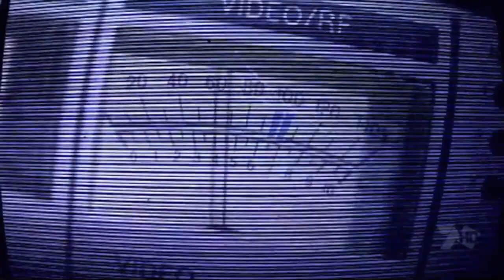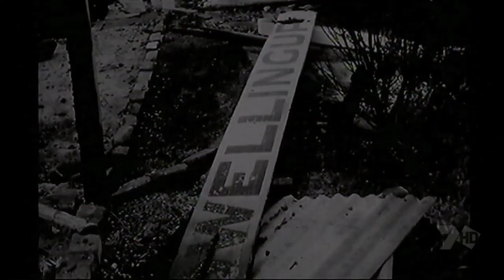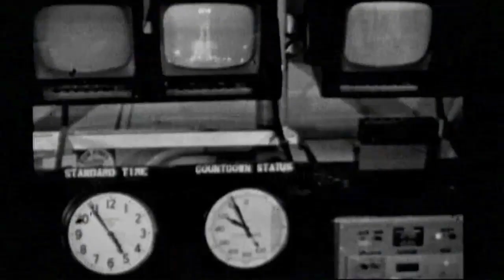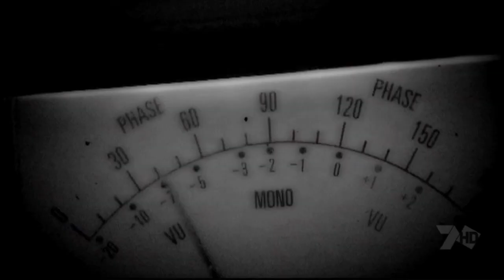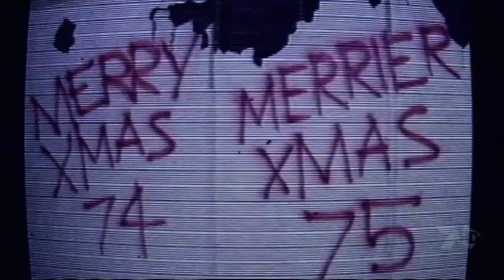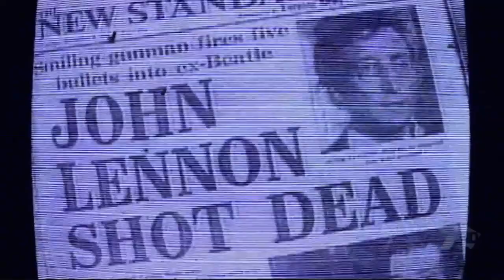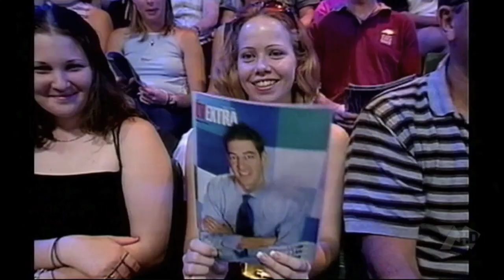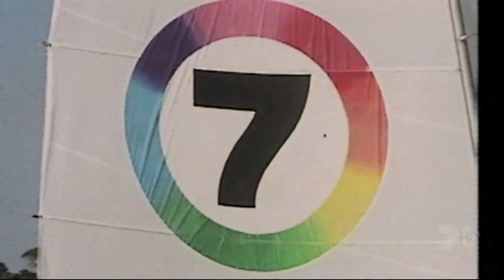The First 50 Years TVW 50th Anniversary Special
Seven Perth’s 50th anniversary special titled “7 Perth The First 50 Years” was broadcast on Friday October 16th, 2009, at 8:30pm.

This fast moving, informative and entertaining special brings back many fond memories of TVW in the early years. It will also be an education for the younger viewers who did not experience a time when TVW was an independent company, dedicated to providing a local presence, broadcasting a wide range of live and recorded shows every day.

Romper Room, Children’s Channel Seven, Stars of the Future, Today and Televisit aimed at women, News, current events, Viewpoint and Sports programs, with a variety of entertainment shows from Spotlight, Tuesday Date, Teen Beat, Club 7 Teen, Tonight on Seven, In Perth Tonight, Spellbound, and the many quiz shows such as Post Office, Letterbox and It’s Academic, Reach For The Stars, the big budget specials such as Invitation to the Dance, the Nutcracker and the Good Oil and many more.

Not to forget the arena shows in the big tent or the Perth Entertainment Centre, the Christmas Pageant and Telethon.

This trend continued as the decades passed, culminating in the internationally broadcast Bob Hope Down Under in 1978 and Miss Universe in 1979.

Sir James Cruthers espoused the philosophy first outlined by WA Newspaper Managing Editor James Edward Macartney. Darcy Farrell informed us of the world changing and headline gaining stories during his period as the inaugural News Editor.

Rolf Harris, Coralie Condon, Brian Williams and Carolyn Noble were four TVW pioneers who made a big impact on the viewers, as either presenters or producers.

Gary Carvolth and Jeff Newman represent two very versatile presenters, involved with a wide range of programs and who applied their craft both in front and behind the cameras. Trina Brown was also very versatile. Firstly as a fondly remembered children’s hostess, Secondly pioneering Early Birds and thirdly as the first woman weather presenter in WA.

Sandy Baker, Johnny Young, Peter Waltham and Alison Fan enlighten us about the early and middle years.

Simon Reeve, Yvette Mooney, Jenny Seaton, Keith Geary, Susannah Carr and Ric Ardon wrap up the final decades. The images contained in this program provide a small insight into the considerable content of this two hour special, astutely produced by Sadie Purser and most competently compiled by Brad Bergersen.